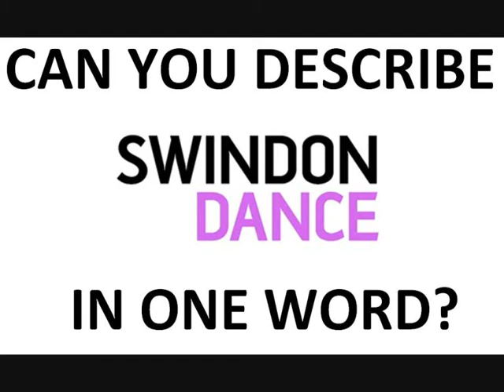Swindon Dance in the studios